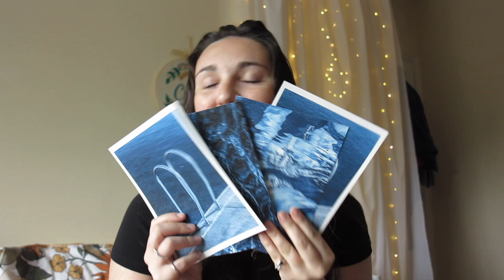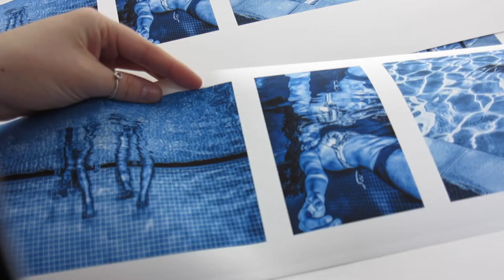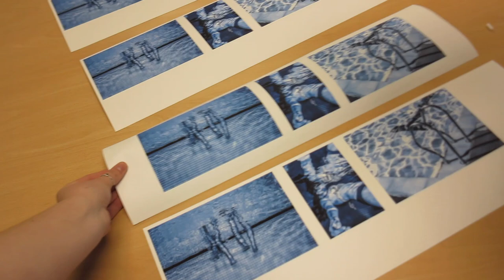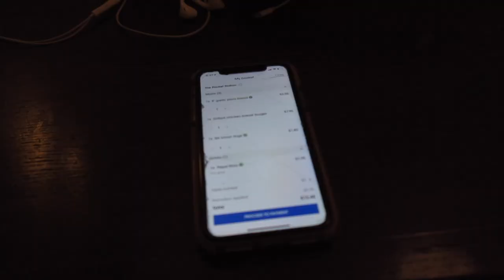Day in the Life of a 3rd Year Student | Falmouth Uni VLOG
19 days till my deadline! This is a very realistic Vlog on what my days typically look like right now. But super excited to let you all know I have an exhibition at the fish factory April 21-25. It’s free to go and have a look at!

About me:
Hi I’m Chloë, I’m  21 from Northamptonshire and I study Marine and natural history photography at Falmouth University. My content involves around university, photography and general life. It be lovely if you could subscribe and support my YouTube channel also follow my Instagram to keep updated with new videos and to have a say in what content I produce thank you x

Animal Crossing Game Channel.

Instagrams